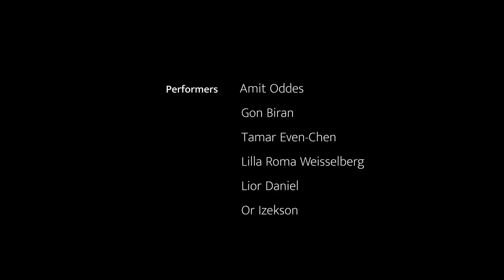Loving Backwards - Finally (Official Music Video)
Music Video written & directed by Lilla Roma Weisselberg
Cinematographer: Avi Siman-Tov
Editor: Tal Kronkop
Producer: Idan Weinbren
Performers: Amit Oddes, Gon Biran, Tamar Even-Chen, Lilla Roma Weisselberg, Lior Daniel, Or Izekson
Or Izekson: electric guitar & vocals
Ziv Grinberg: bass, keys, cello
Etai Berkovich: electric guitar
Yuval Garin: drums & percussion
Silly Choir: Idan Weinbren, Yasmin Raviv, Lila Wiselberg, Yonatan Marcus, Yael Shpinat, Nir Matteraso, Ziv Grinberg, Or Izekson

Written & composed by Or Izekson & Tomer Katz
Arranged by Ziv Grinberg & Or Izekson
Produced by Ziv Grinberg at his studio
Special thanks to Yonatan Marcus for the guitar riff
Mixed by Tomer Katz
Mastered by Uri “Mixmonster” Wertheim
Lyrics:

Finally, I can set my eyes to see
Suddenly, a slice of bread is delicacy

Honestly, not sure this river runs to the sea
Cunningly, the sun itself is lying to me

(and sings)
La la la la…